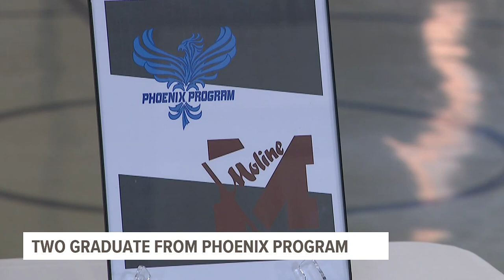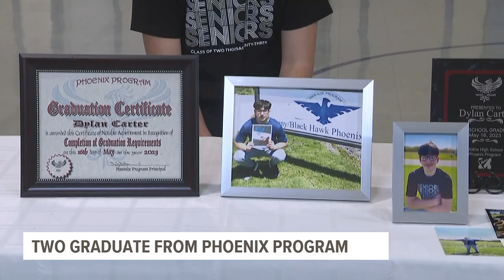Blackhawk Phoenix program graduates 2 empowered students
Two students graduated from the Blackhawk Phoenix program. The program works with students experiencing struggles in a regular high school setting.